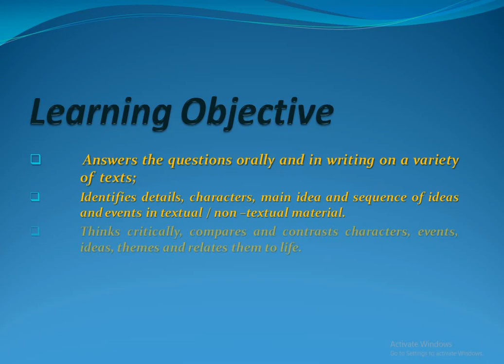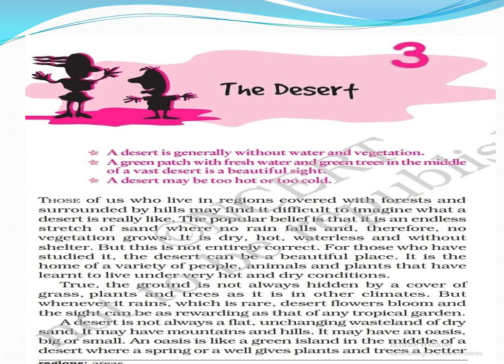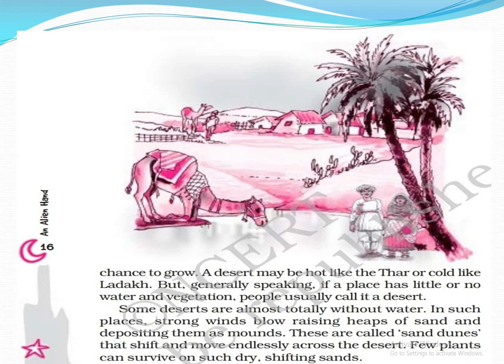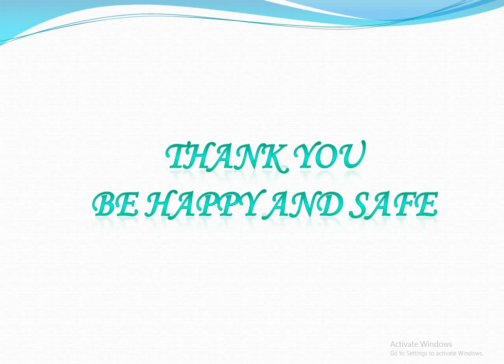The Desert (Part -1)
Explanation chapter 3(Part-1)